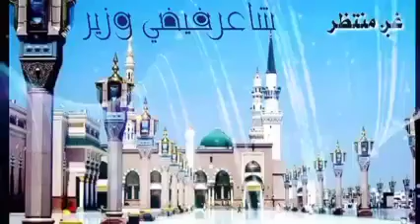DIL BA MA SALAM WA YA PASHTO NAAT BY sada e haq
sada e haq